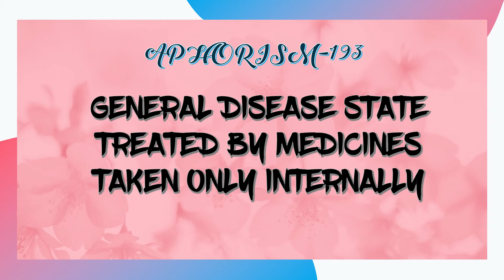||TRICKS TO REMEMBER APHORISM'S 191-195|| ||DR.DEEKSHA||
 Playlists of Important Concepts:

ORGANON OF MEDICINE
INSIDE ORGANON